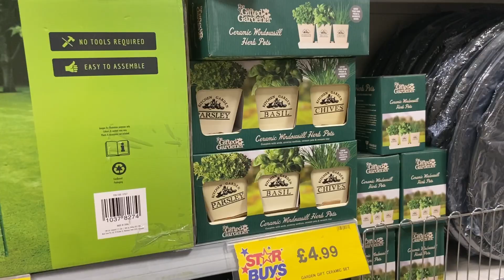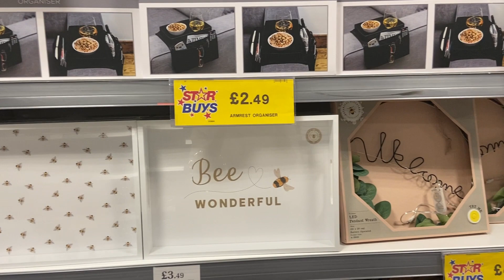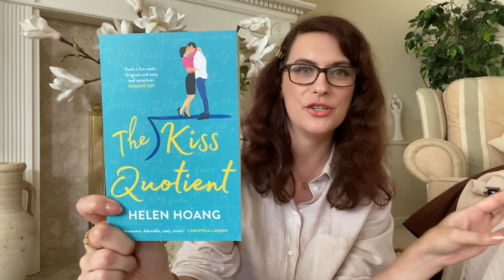WHAT I'VE BEEN BUYING RECENTLY // COME SHOPPING WITH ME HOME BARGAINS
A collective haul with everything I've bought over the past few weeks. Then come shopping with me at Home Bargains, see what's new in at Home Bargains and a Home Bargains haul!

Pre-order Dreams can Come at Glendale Hall here: